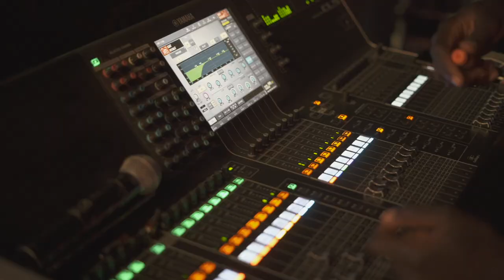Konshens - Dancehall Prince vlog - Nairobi Kenya dec 2021 (part 2)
Follow Konshens

ABOUT KONSHENS
Since exploding on the music scene in 2005, the Jamaican born Konshens has become one of the few true icons/superstars in Dancehall, Reggae, and Global music. Having worked with the likes of Chris Brown, Cardi B, Doja Cat, Major Lazer, Chainsmokers, Sean Paul, Rick Ross, Nipsey Hussle, Ty Dolla Sign, E40, Enrique Iglesias, Rvssian, Nicky Jam, Farruko, and many more, there is no genre and musical styles off limits to this proven global hit maker. His international smash hits "Bruk Off" and 2017's "Turn Me On”, to name a few, have helped drive towards his goal of elevating Dancehall and Jamaican music to a truly global level and acceptance world wide.